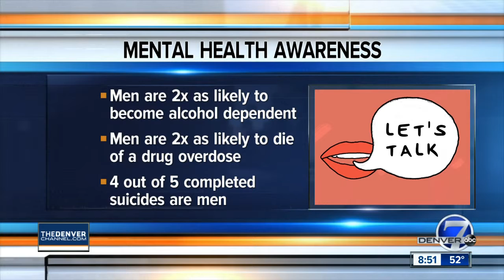Doug Muir on KMGH News at 8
Centura Health Behavioral Health Service Line Director Doug Muir talks about the need for all of us to reach out to the men we know when they are dealing with challenges to their mental health, and offers an important tip to ensure you have the tools you need when you do.